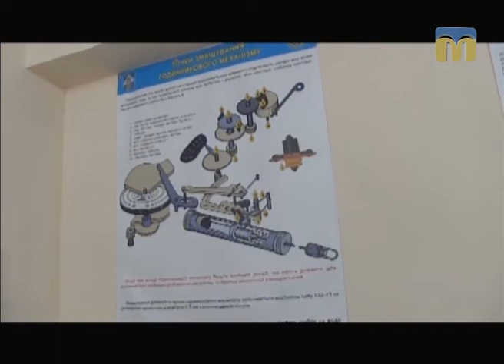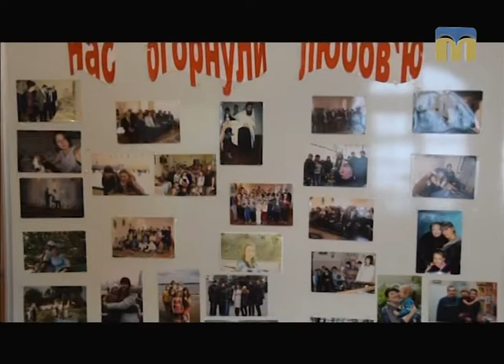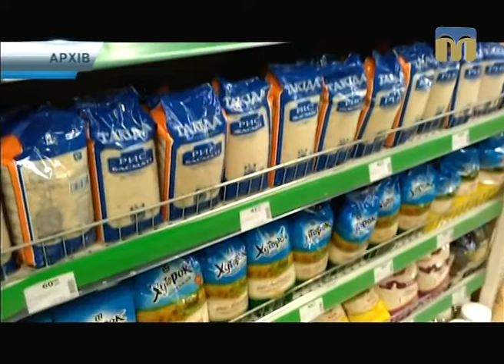Телевізійні новини Миколаївщини – 28.02.2017